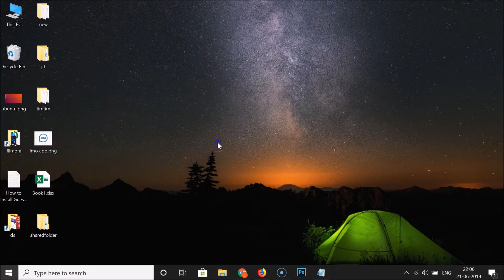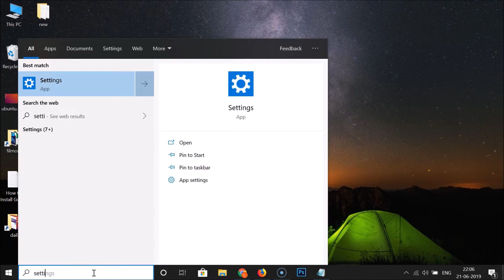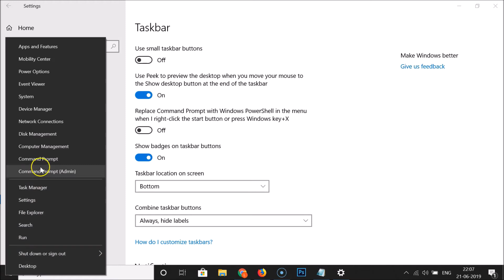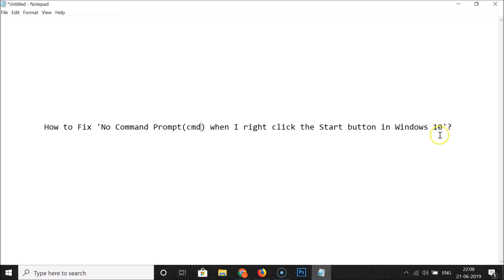How to Fix 'No Command Prompt (cmd)' When I Right Click the Start Button in Windows 10?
Step 1: Click on the Search box, and then type 'settings,' and then click on 'settings' app to open it.

Step 2: Click on 'Personalization,' and then click on 'Taskbar.'

Step 3: Click on 'Toggle' to make it 'Off' under 'Replace Command Prompt with Windows Powershell.'